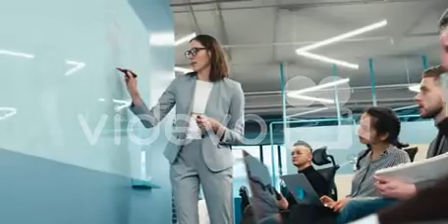Learn _ college if you are alone